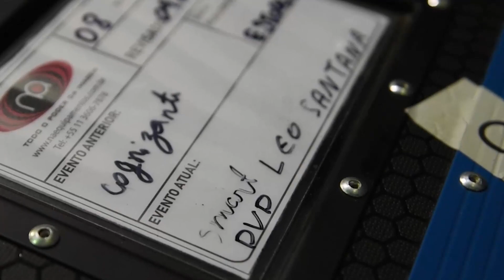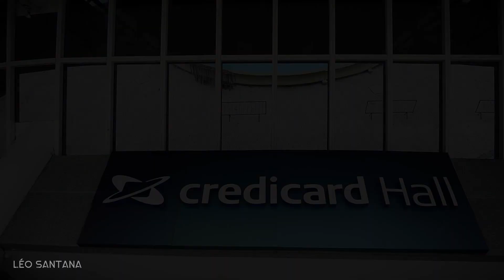NA ESTRADA COM O GIGANTE EP12 - ESPECIAL DVD EM SÃO PAULO | LÉO SANTANA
Episódio especial para a gente relembrar a gravação do DVD Levada do Gigante, em São Paulo. Quem tava colado com o GG?

Equipe:
Imagens e edição: Eder Mota (@edermotaphoto)
Designer Thumb: Carolina Magalhães (@rolmagalhaes)
Marketing Digital: Wynne Carvalho (@wynnecarvalho)